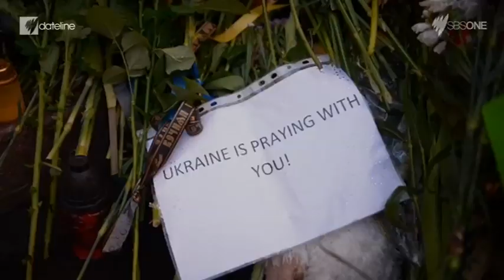MH17 Outrage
As international anger over flight MH17 builds, Dateline's Mark Davis reports from Ukraine on the disaster and interviews Prime Minister Arseniy Yatsenyuk.

For more on Mark's story, go to the SBS Dateline